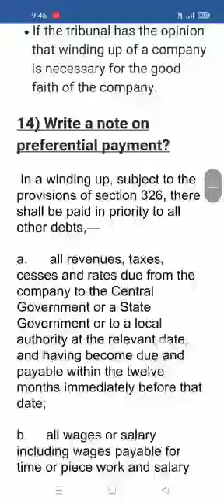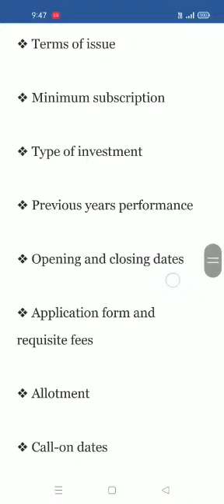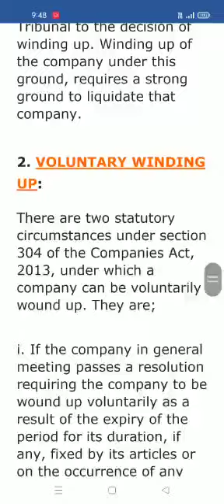Company Law Notes Part - 2 for 3 and 5 years LLB under KSLU by Anil Kumar K T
KSLU 3 and 5 Years LLB All Legal and Non legal subjects Printed Notes Unit wise most important Questions and  Answers along with problems solved questions are available.